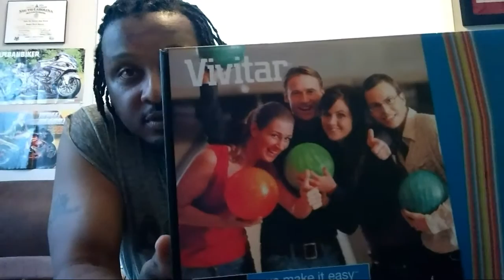I got a GoPro...kinda 😂😂😂